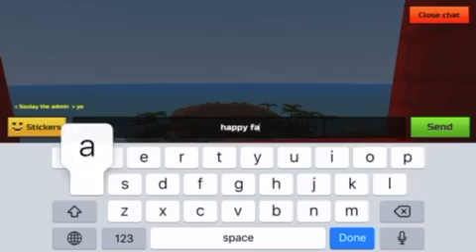I Joined a Match With 6 year olds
Do nut go into private death match servers in Pixel gun